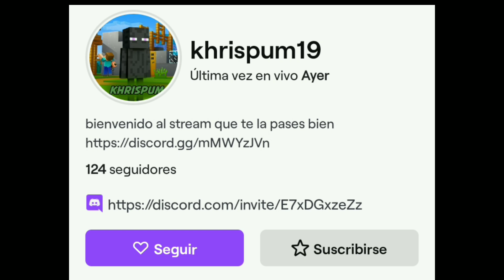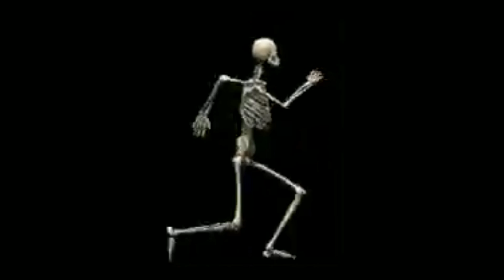🌿hice un MEGA TRADING HALL 🐂 | SKY DESTINY SMP cap 1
en este video lo que haremos sera un trading hall o un treadeo con aldeanos en un realm tecnico 0wo

☠️🦴☠️🦴☠️🦴IGNORAR🦴☠️🦴☠️🦴☠️